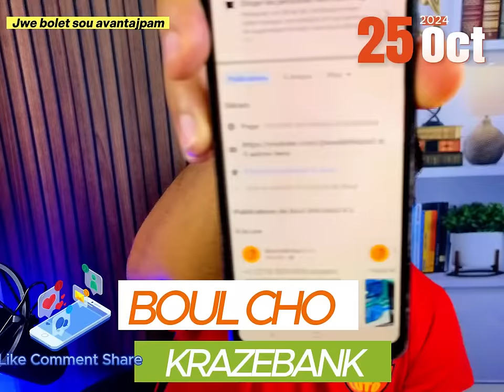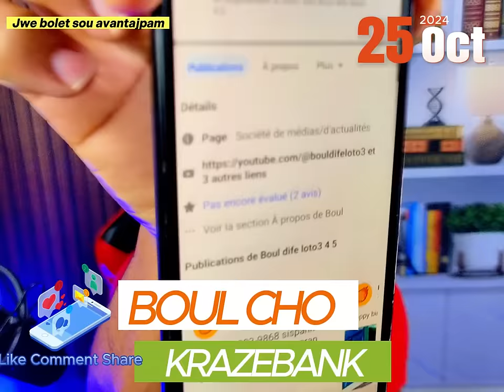BOUL CHO KRAZEBANK 25 OCT 2024